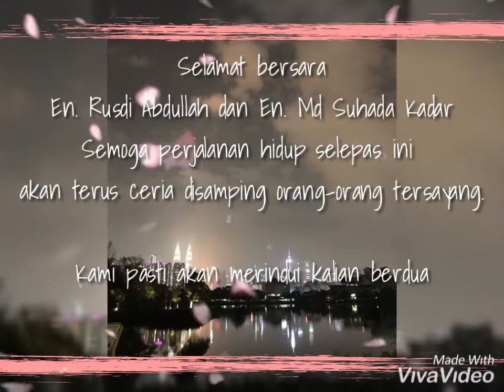Majlis Persaraan Guru BM, UKM (14/1/2020)